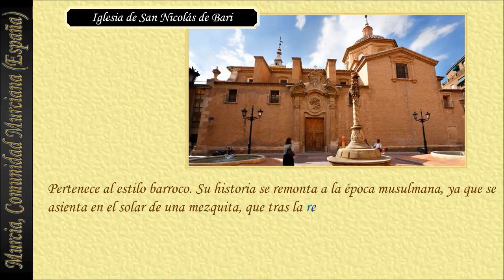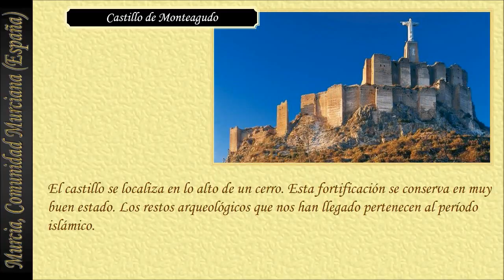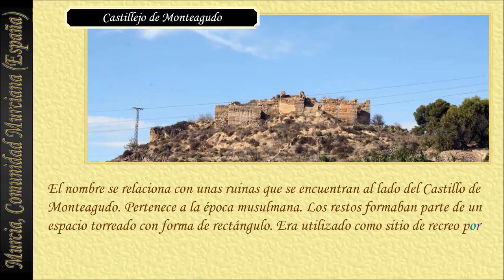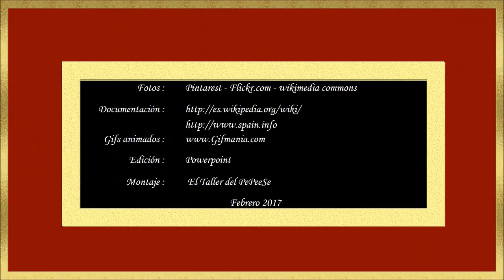30 Murcia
Visita virtual a la ciudad de Murcia.